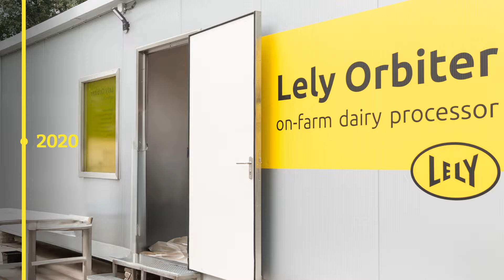Lely - Yellow Revolution Timeline